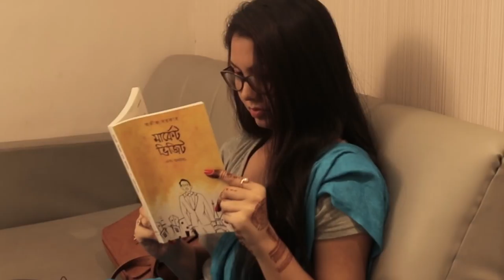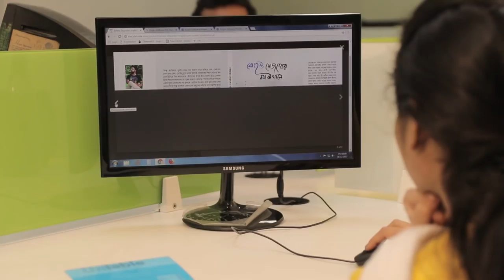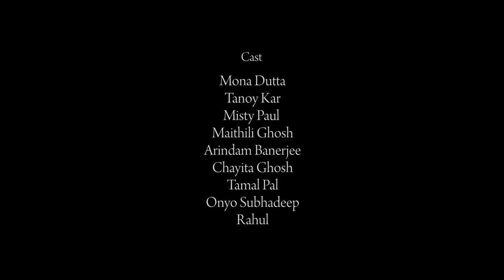TCT Theme video song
The Cafe Table theme video song